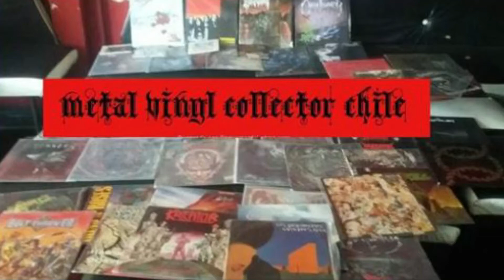IMMOLATION - APOSTLE comentario reseña ADELANTO NUEVO ÁLBUM 2022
Listas de Reproducción  :

 RESEÑAS METAL MUNDIAL

RESEÑAS METAL EUROPEO

RESEÑAS METAL USA

RESEÑAS METAL LATINOAMERICANO

RESEÑAS METAL ALEMAN

RESEÑAS METAL BRITANICO

RESEÑAS METAL CHILENO

LANZAMIENTOS METAL 2021

LANZAMIENTOS METAL 2020

ÁLBUM CLÁSICO

DEMO CLÁSICO

EP CLÁSICO

NOTICIAS DEL METAL ROCK

RESEÑAS DEL METAL

MUSICA EXTREMA

COMPILADO DE METAL ROCK